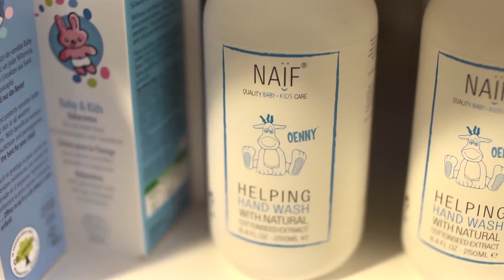Inne over de verzorgingsproducten van Naïf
Inne, klant van Blabloom, vertelt over de verzorgingsproducten van Naïf.